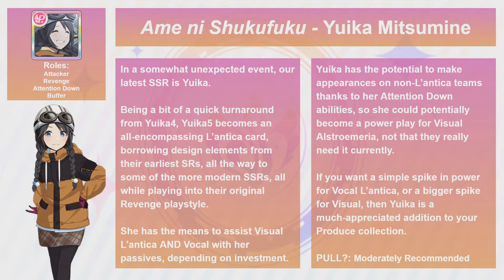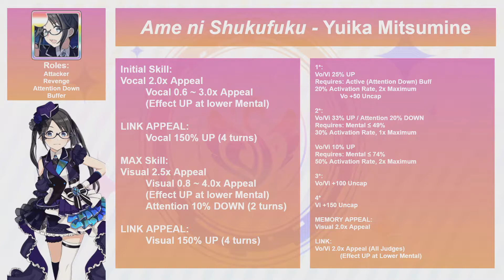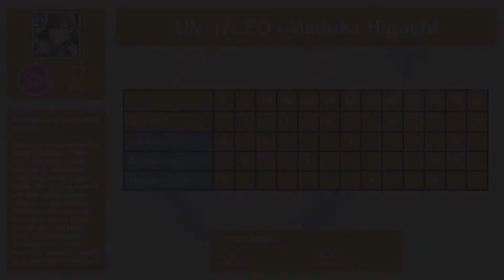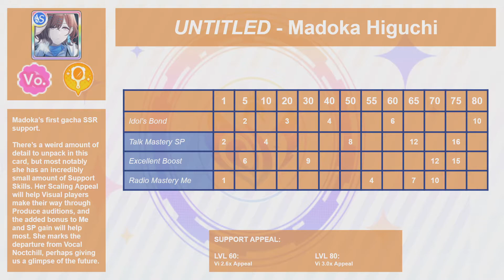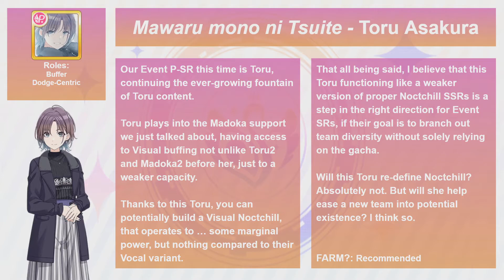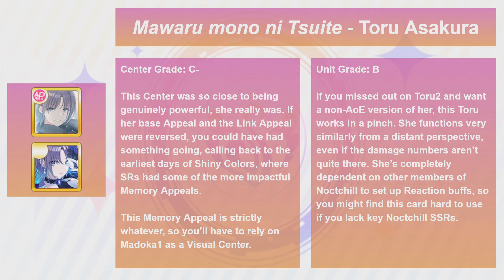Shiny Review: The Rain's Return! P-SSR5 Yuika!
Thank you to the Shiny Colors Wiki as well as users on the Shiny Colors Discord for providing the information for this video!